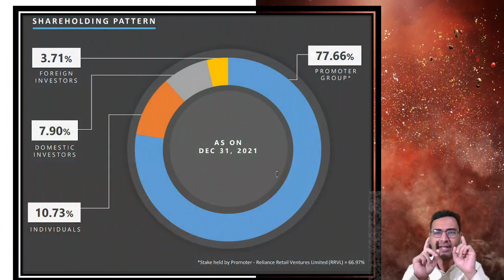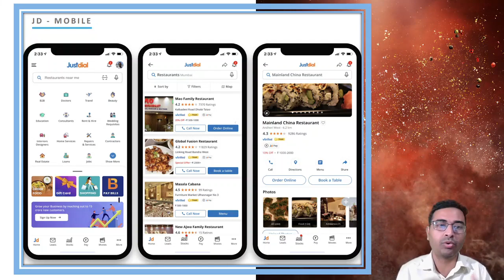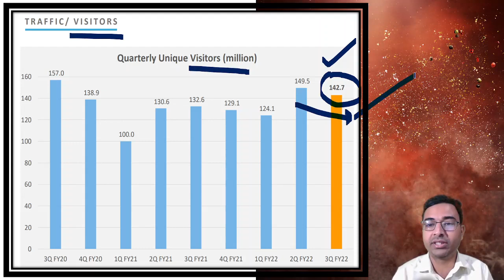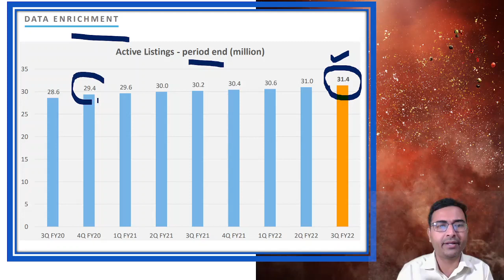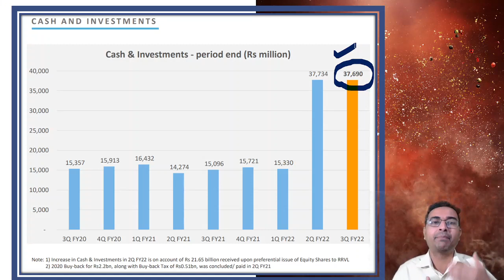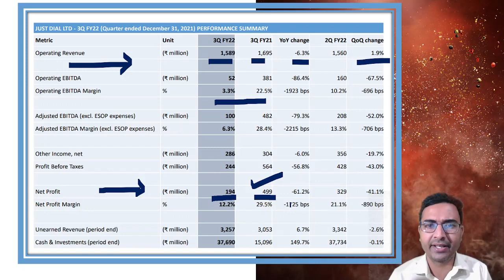Justdial share research | Justdial share latest news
We have discussed about Justdial share in detail. The results are coming on April 29. Reliance is now the promoter of justdial now.